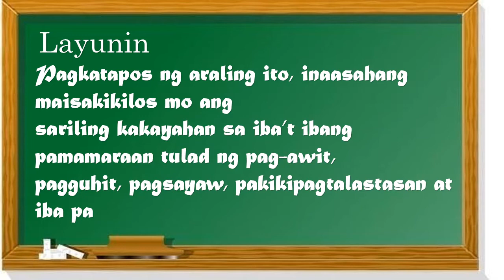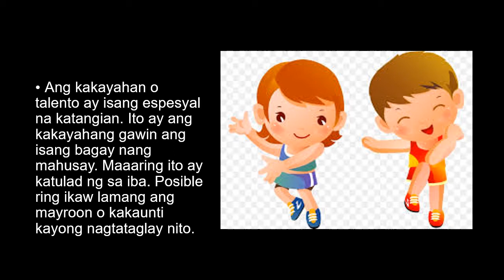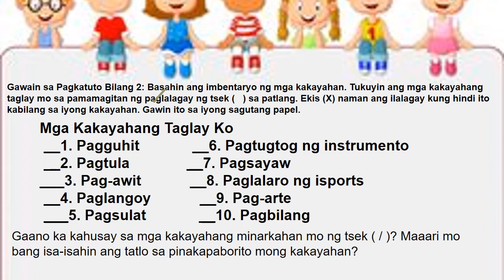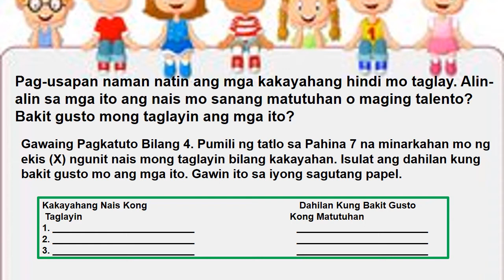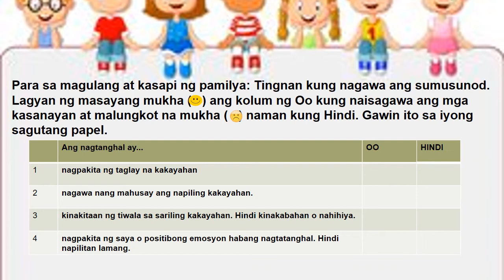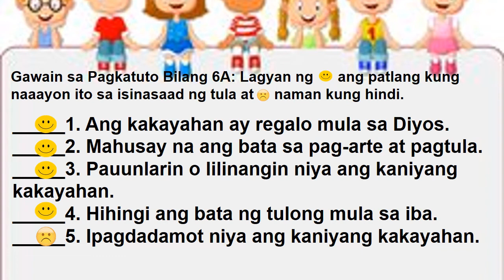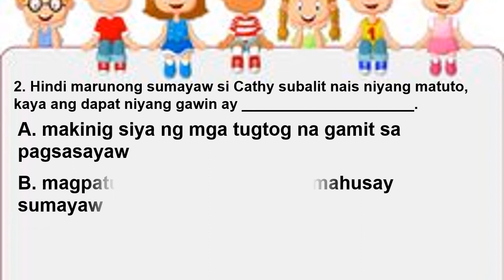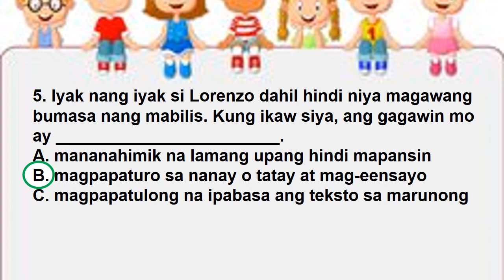ESP 2 WEEK 1-2 SECOND QUARTER (PAGSASAKILOS NG KAKAYAHANG TAGLAY)